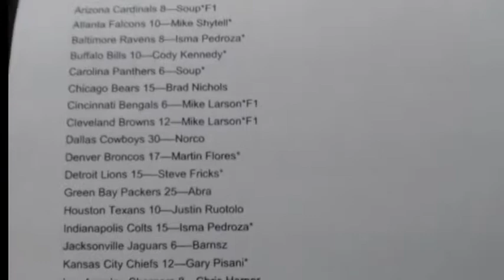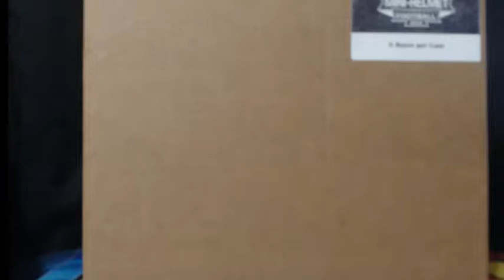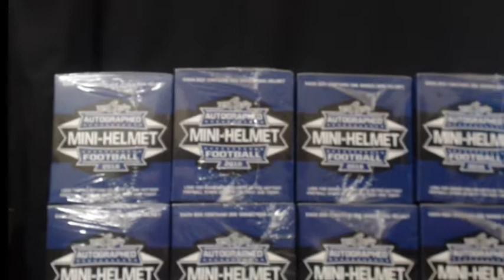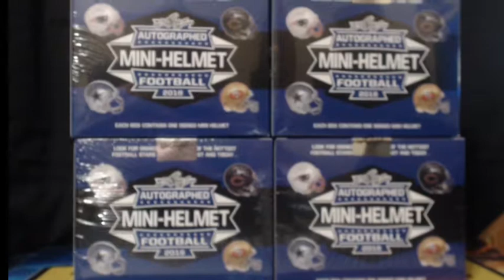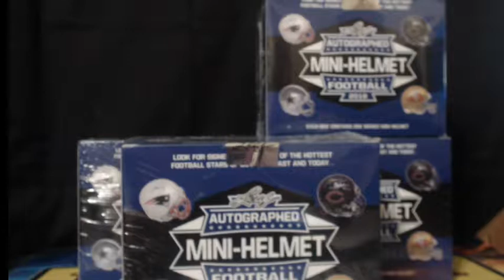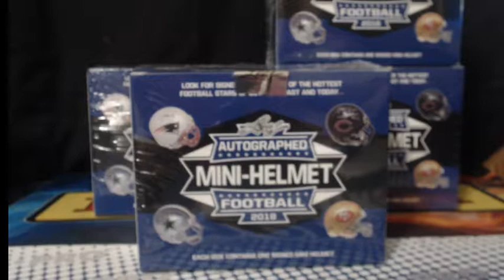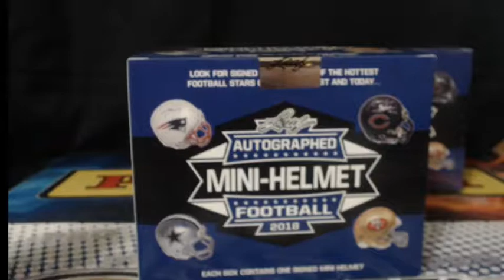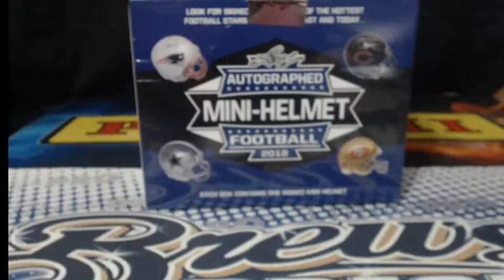2018 Leaf Mini Helmets 4 Box Half Case PYT #1 Break